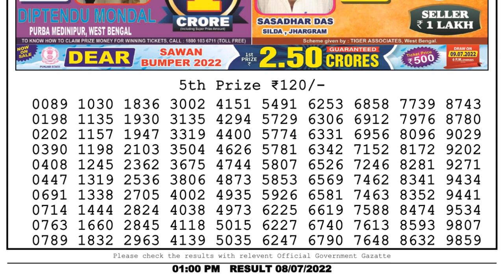Nagaland Lottery Sambad Live 1pm 08.07.22